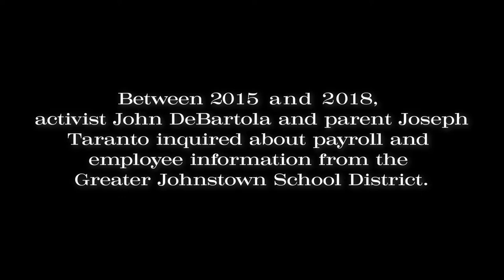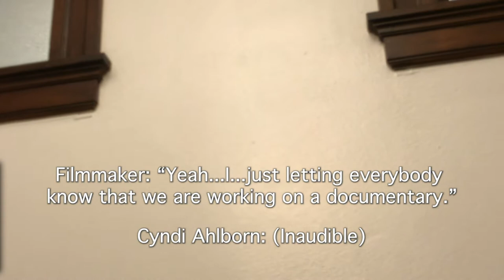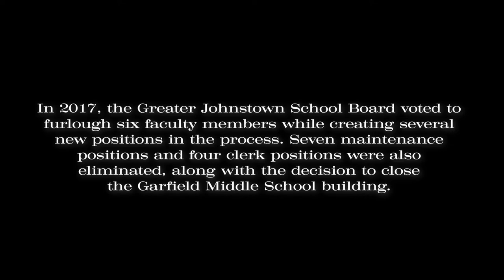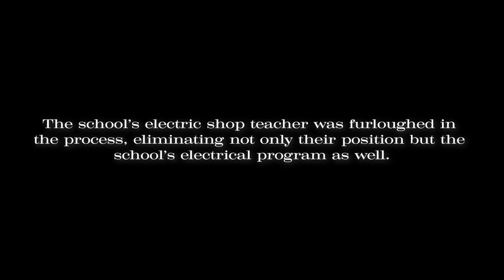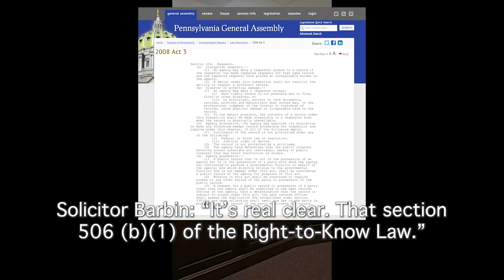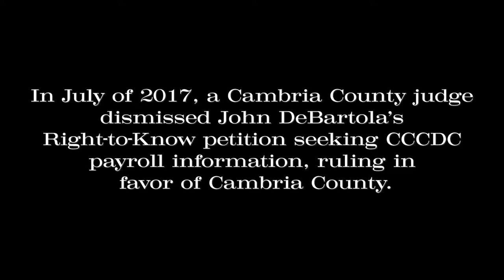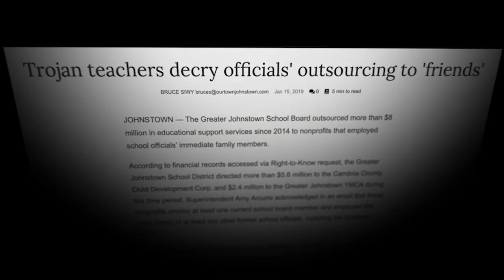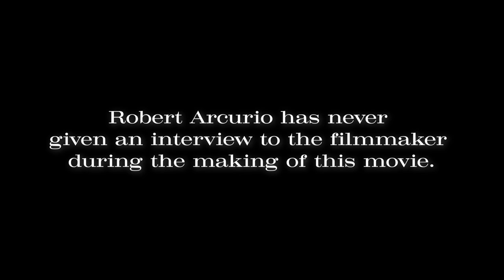This Town Won't Die: 1.3 Johnstown Afterthought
Two men fight for transparency of school salaries at the Greater Johnstown School District in Johnstown, PA. This material is a direct continuation of events that unfolded following: This Town Won't Die (February 2020) documentary movie events.

John DeBartola and Joseph Taranto return in this 20 minute vignette as seekers of truth from local government bodies. Local discoveries of a "shadow figure" of multiple jobs, who directs funds from county contracts to family and friends (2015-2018). Greater Johnstown School District in fiscal turmoil.